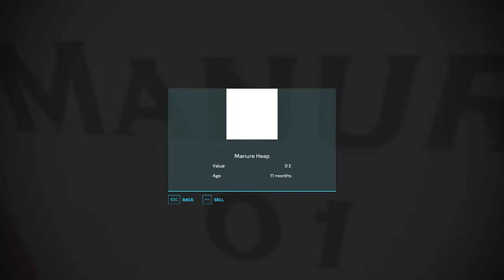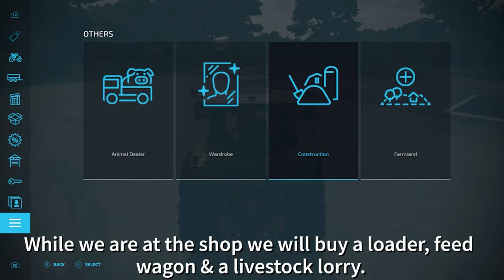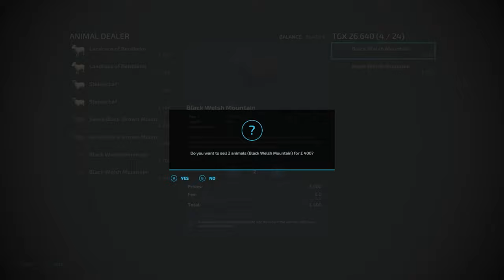Complete yard make over/Baling hay |The Old Stream Farm #38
In this episode we get the hay baled & then we completely overhaul the yard to make it more modern with a large shed for the cows, chicken coop & a pig pen.  We finally buy a loader for the tractor along with a livestock lorry & a feed wagon so we can feed the cows.  We sell the 20 sheep we currently have & buy 24 more of the same age along with buying in 12 cows.  We finish the episode off with doing a hay contract so we can start to build the money up to buy a corn header along with a new seeder & sprayer.